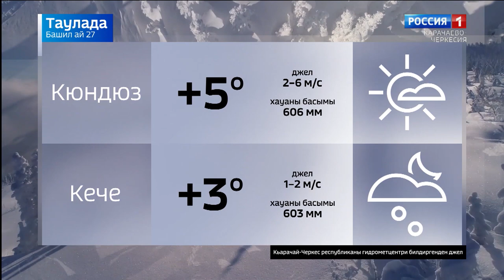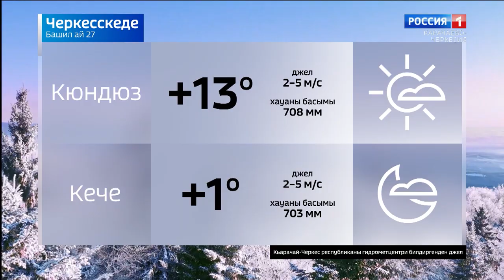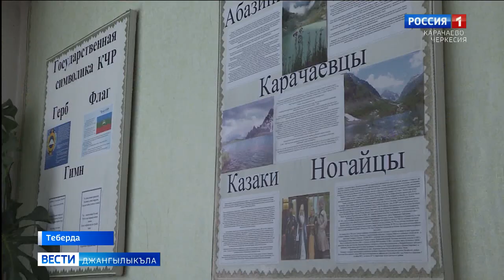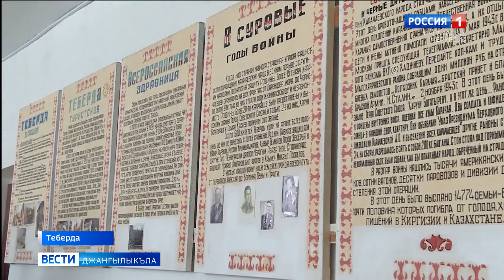Вести на карачаевском языке 27.01.2021